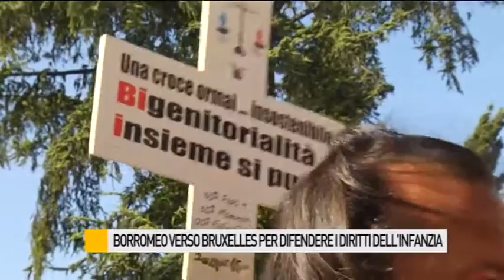Da Vasto a Bruxelles a favore dei padri separati, tappa fanese per Papi Gump